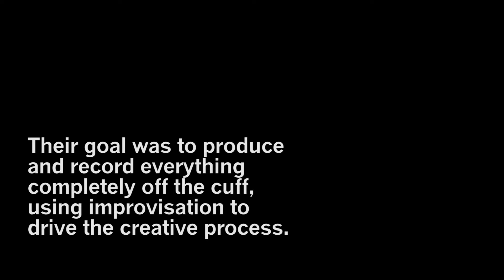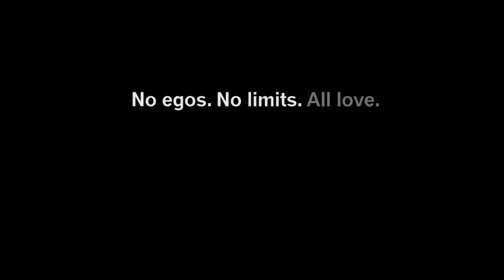"The Real Thang" - Coming Summer 2014 - TRAILER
"The Real Thang"

"An all-star group of funk and soul musicians invade  Kung Fu Bakery for one day of improvisational song writing, many of whom who had never played together.

Their goal was to produce and record everything completely off the cuff, using improvisation to
drive the creative process.

Twelve hours,
three songs, and
twenty musicians later,

No egos. No limits. All love. The Real Thang.

Featuring Performances by:
Tyrone Hendrix
Steve Watkins
Jarrod Lawson
Nicole Berke
Jay Bird Kodder
Janice Scroggins
AG Donnaloia
Tomo Maruta
Christopher Worth
Michael Whitmore
Max Ribner
Jon Ramm
John Nastos
Walter "Bunt" May
Chris Turner
Joshua Cliburn
Arietta Ward
Michael Elson
Jeffery Gordon
Sedell Jones

Engineered by :
Dave Friedlander

"The Real Thang" documentary produced and edited by:
Steve Watkins
Jordan Inglee

Camera Operators:
David Rueda
Kyle Owen